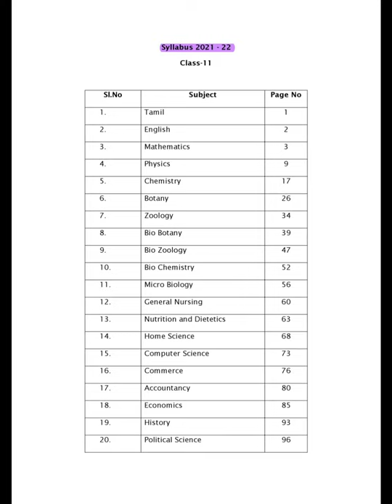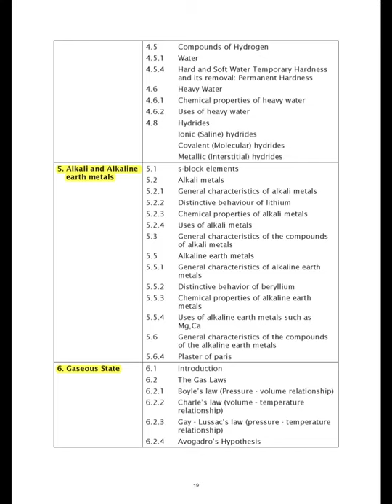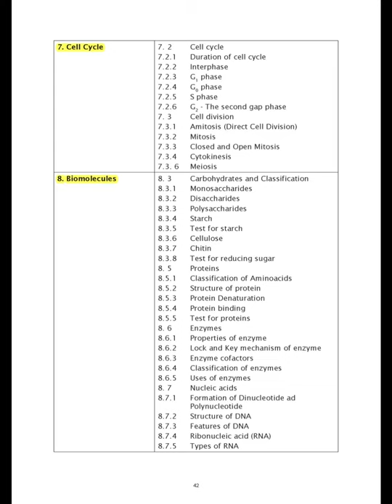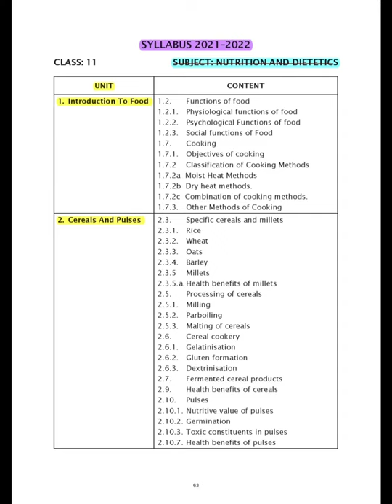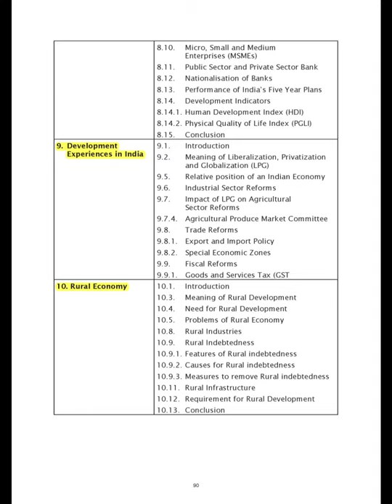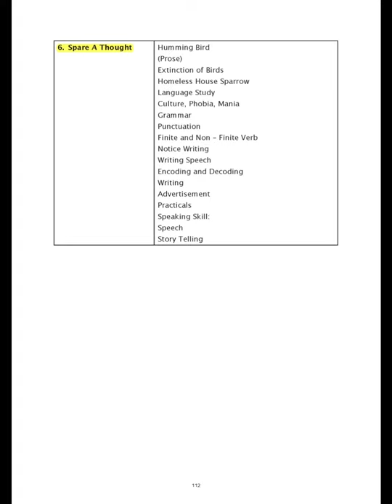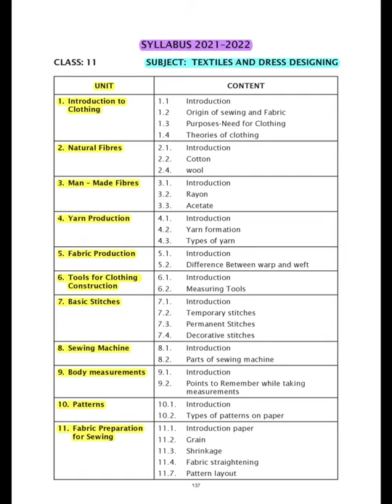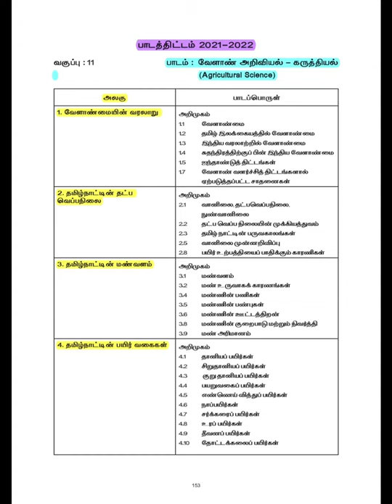Class 11 | Public Exam Syllabus - All Subjects | English Medium | Reduced Syllabus | April 2022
Class XI -  Bio-Zoology (English Medium) -Tamil Nadu State Board Reduced Syllabus - 2021-22

Class XI -  Bio-Botany (English Medium) -Tamil Nadu State Board Reduced Syllabus - 2021-22